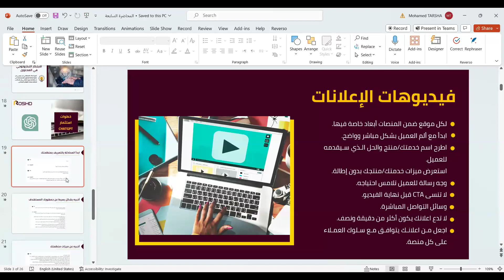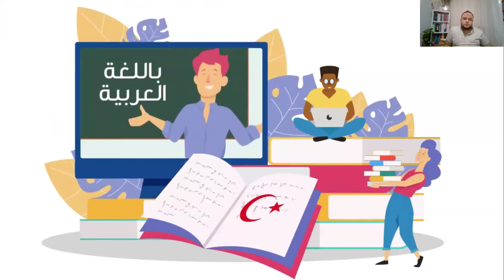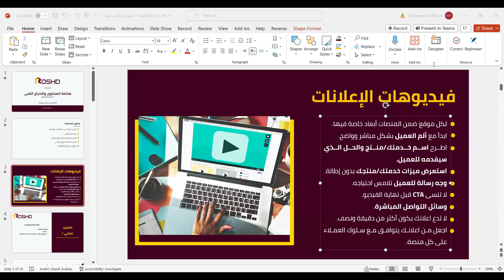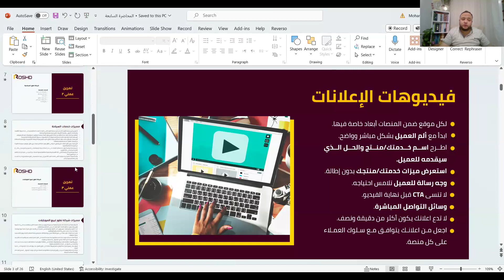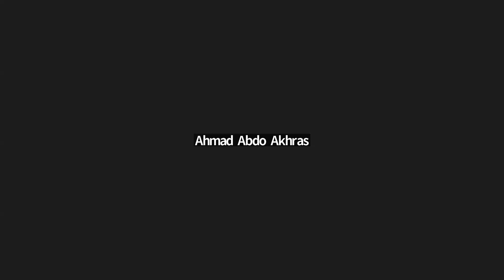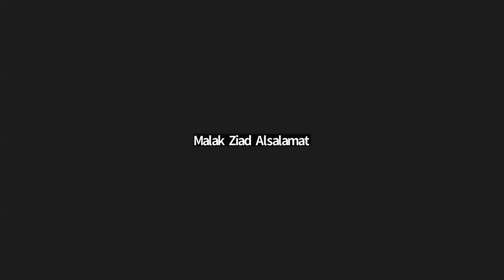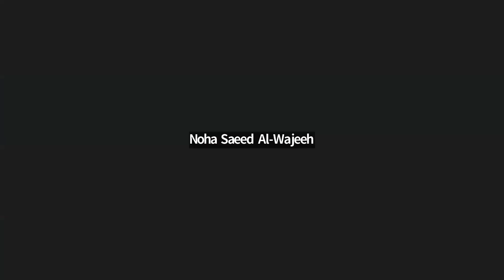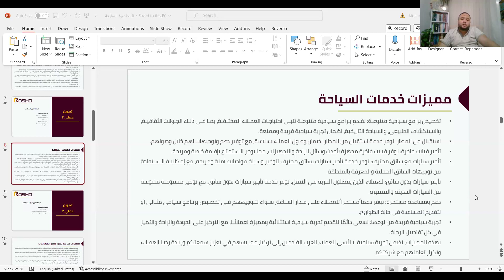دورة صناعة المحتوى والاخراج الفني - الجلسة السابعة